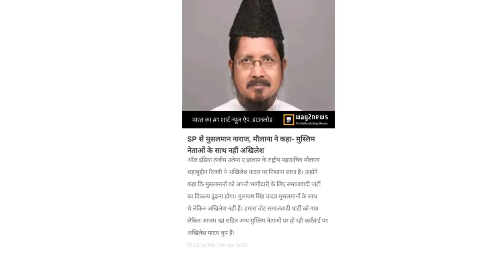यूपी में मुसलमानों के हालात पर | दरगाह आला हज़रत से जारी हुआ बड़ा बयान | ये क्या हुआ जल्दी देखें ...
Aaj ka Jo Video  Humne Apke Samne  Pesh Kiya Hai Uska Mozu Hai...

यूपी में मुसलमानों के हालात पर | दरगाह आला हज़रत से जारी हुआ बड़ा बयान

Aaj Hamne Iske Baare Me poori tafseel ke sath bataya hai...

🎤Voice research_Molana Siraj Ali Razvi.

Editing by_Muzammil Qadri...